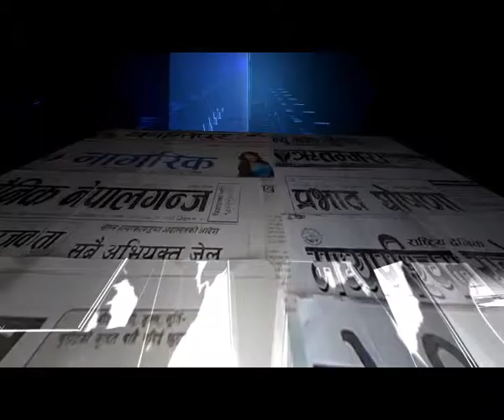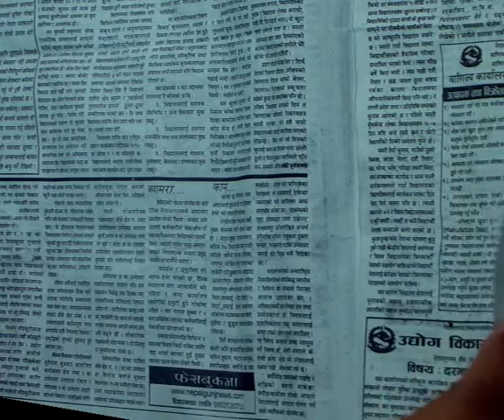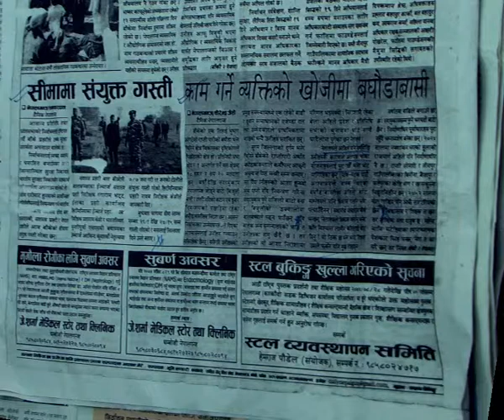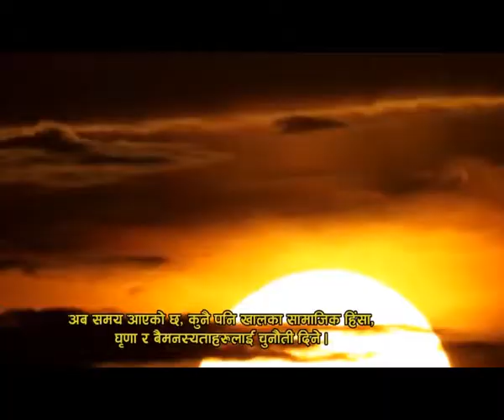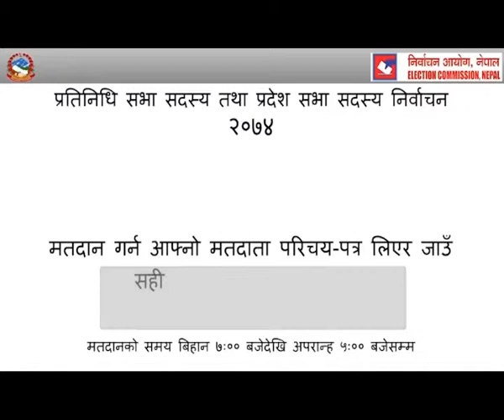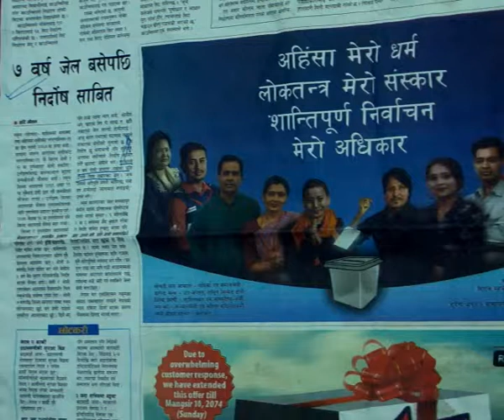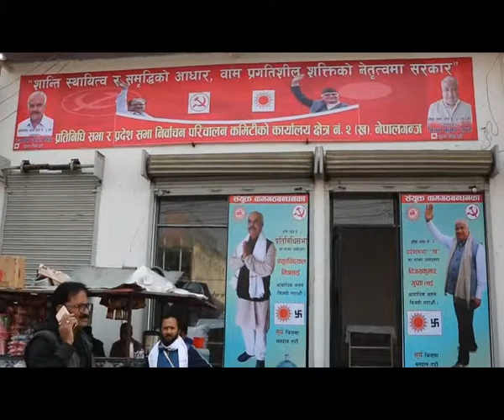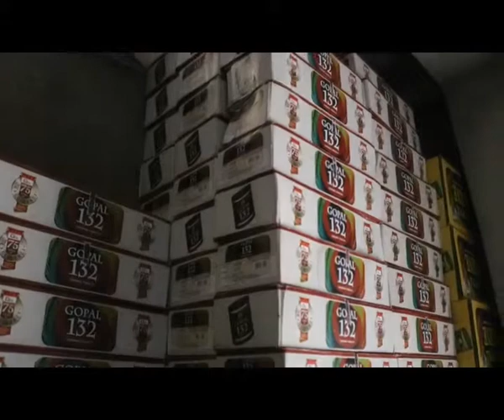TV News || Vision Tv Nepalgunj || 2075 _08_07 By Nishu joshi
Vijan Tv 7am  news
goodmoarning Nepalgunj_ 08_07 final